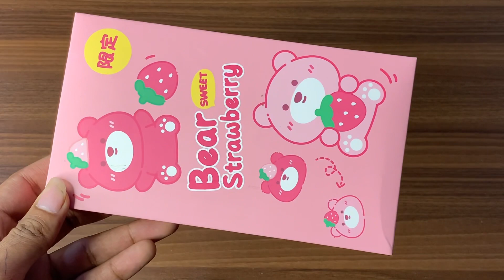Unboxing Cute Stationery Set | BTS | Unicorn